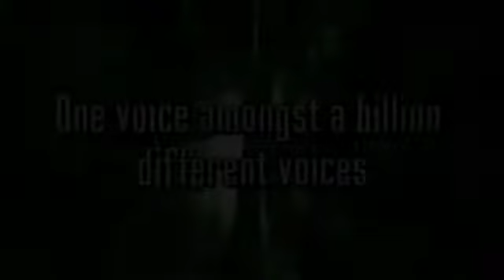The Radio Mechanics - Sci-Fi Short Trailer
Trailer for the award winning sci-fi short film: The Radio Mechanics. Visit Radiomechanics dot com for more information.